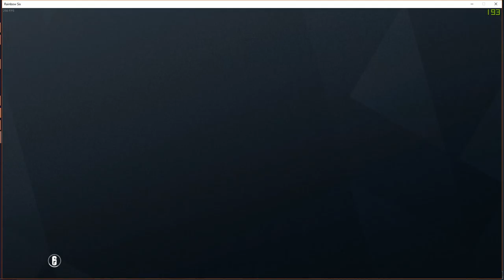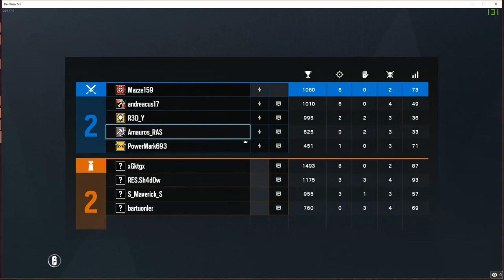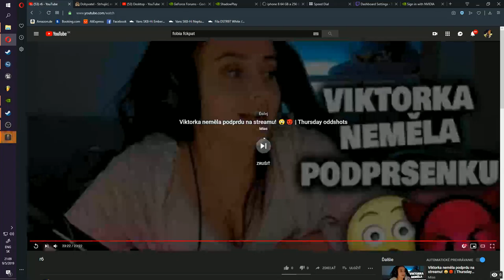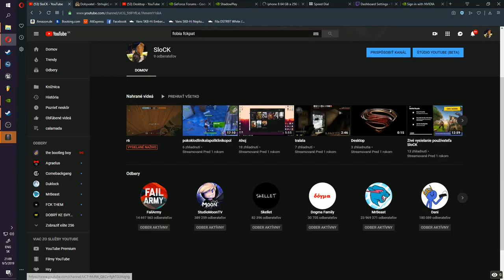Tom Clancy's Rainbow Six: Siege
GPU: GeForce GTX 1050 Ti
CPU: AMD Ryzen 3 1300X Quad-Core Processor
Memory: 8 GB RAM (7.95 GB RAM usable)
Current resolution: 1920 x 1080, 60Hz
Operating system: